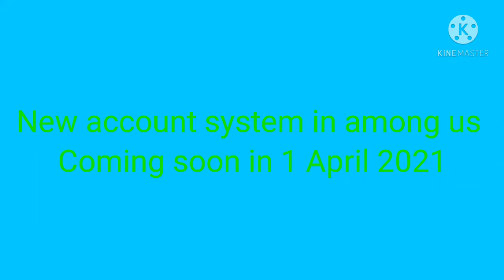NEW AMONG US ACCOUNT SYSTEM COMING SOON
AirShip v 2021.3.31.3